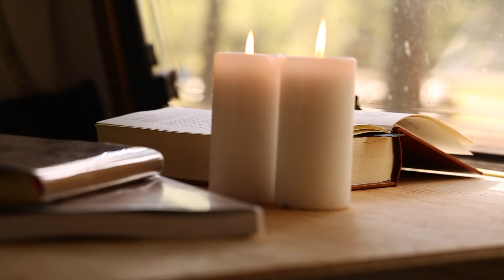Finding Freedom ° Living & Traveling in a Caravan through Sweden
Its been a while since you heard from me, that because a lot has been going on. I left my home to follow my inner feeling to travel, and see where the road would take me. Together with Manny we left with nothing more than what fitted in the car and caravan. This helped me see how much stuff, clutter I accumulated, I've always lived with the feeling in my bones, don't own more you can cary, or better said - don't get attached to more stuff that you can cary. In the end the things are not what matter, but our memories, feelings and actions, those are what matter.
This journey has taken some time, I took a couple of weeks of, no planning, shooting or creating, just being with my feelings and thoughts, losing half of my footage delayed this process even more. But I am happy how this video turned out.

Also in every video I try to put in a message important to me, sometimes very obviously, sometimes not so much on the foreground. For most of my life I have felt ashamed, and almost afraid to show my skin. Unsafe I felt, and I started to see this is something that has been weaved in our society. The videos I make are true to who I am, and the message I want to send out. When we talk about body positivity, I feel this subject also needs to be touched, that no matter which size you are, or how you look, you need to feel comfortable in your skin. And that a woman's body is no lust object, or that your skin is no invitation for any kind of non consensual action. Through my videos I hope to normalise the woman's body.

As a bonus you get up to 2 vlogs of our more day to day routine and life here, writings and videos about herbs, and even a monthly 30 minute personal video call to ask your questions. More info and to sign up:

Link to bobby’s chanel

At the moment i do not give online consults, If you need help finding the right herbs, or healing a imbalance in your mind, body or soul, become part of the patreon family to unlock the chat community, where you can ask your questions.